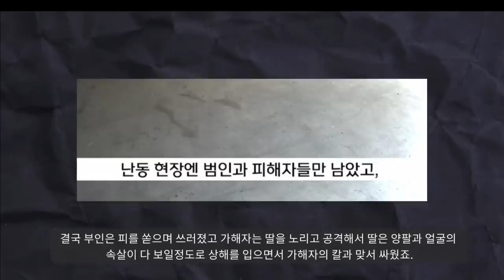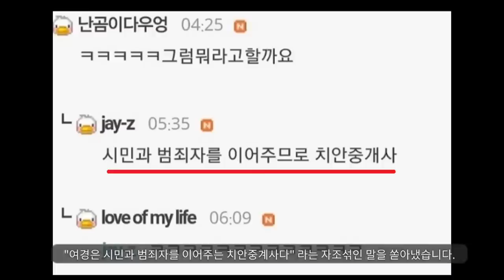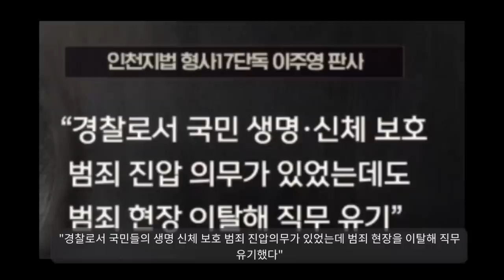박대................ "인천 칼부림 도망녀 근황 떴습니다"